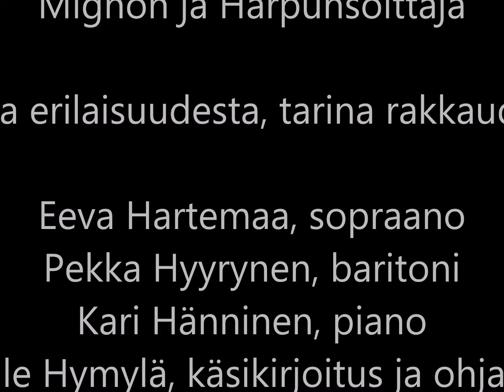Mignon & Harpunsoittaja 18.3.2015 Sibelius-museo, Turku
Tarina erilaisuudesta, tarina rakkaudesta.
Jokainen tässä maailmassa haluaa olla tärkeä… edes hetken… tärkeä toiselle.

Mignon ja Harpunsoittaja kertoo nykypäivän Suomesta, siitä mitä on olla ulkopuolinen… erilainen.
Tarina kertoo yhteiskunnan laitamille ajautuneista ihmisistä, nykypäivän kiertolaisista.
Kukin on erilaisuutensa vuoksi ulkopuolella, hakemassa hyväksyntää, odottamassa ymmärrystä.
Esitys yhdistää liedmusiikkia ja puheteatteria, jatkaen musiikin ilmaisuvoimaa näyttämön keinoin.
Tekijät hyödyntävät omaa osaamistaan, omia koulutuksiaan, tuodakseen katsojille takuuvarmasti
ennennäkemättömän lied-illan.
Esitys on saanut alkunsa J. W. Goethen Mestari Wilhelmin oppivuodet –teoksesta
ja rakentuu Franz Schubertin ja Robert Schumannin Mignonin ja Harpunsoittajan laulujen ympärille.
Goethen teoksen teatteriseurue on muuttanut nykypäivään, täysin toisiin puitteisiin:
Mignon ja Harpunsoittaja tapahtuu nykypäivän Suomen syrjittyjen seurassa:
"Kuka on ulkopuolinen, kuka on erilainen?"

Matkalle lähtevät seuraavat taiteen urhoolliset kiertolaiset:
Eeva Hartemaa, sopraano
Pekka Hyyrynen, baritoni
Kari Hänninen, piano
Ville Hymylä, käsikirjoitus ja ohjaus

ke 18.3. klo 19 Sibelius-museo, Turku  (Videokooste)
to 19.3. klo 18 Goethe-instituutti, Helsinki
ti 24.3. klo 18 Goethe-instituutti, Helsinki
ke 25.3. klo 19 Musiikkiopisto, Lappeenranta